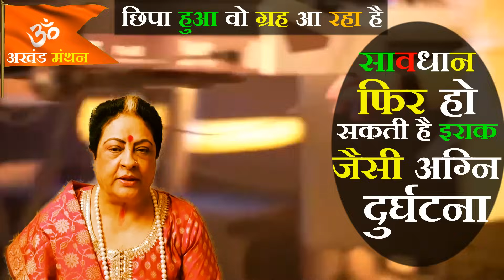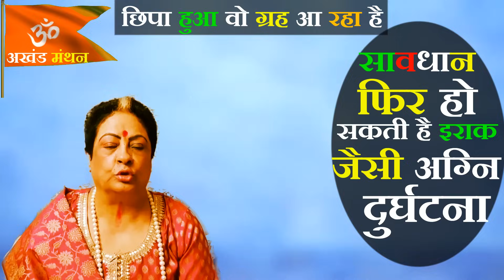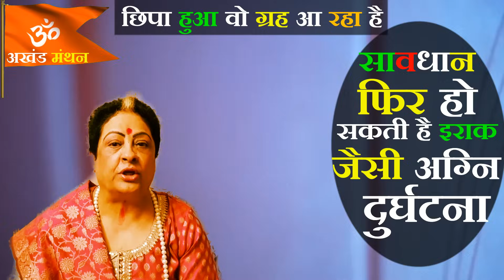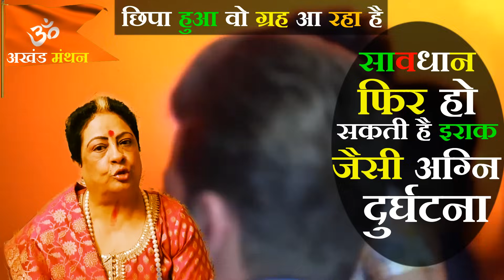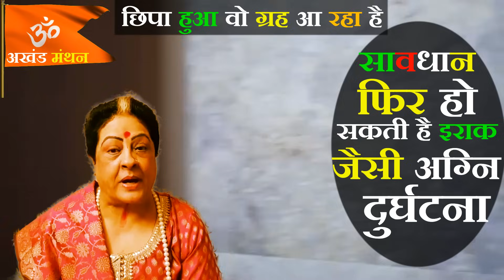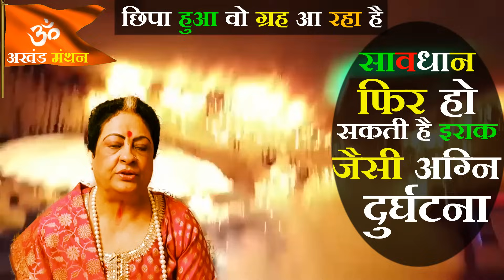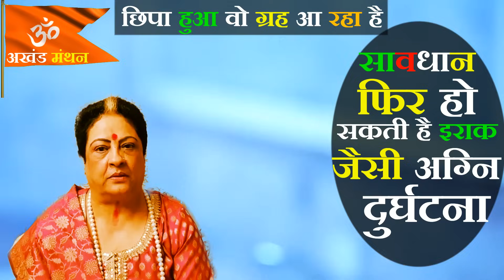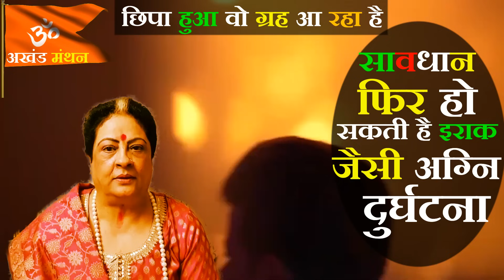एक रहस्यमय ग्रह दे रहा है किसी बड़ी अनहोनी का अंदेशा, अग्निकांड में जायेगी ज्यादा जान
अखंड मंथन के सभी दर्शकों को नमस्कार, मंगल केतु का रहस्यमई योग दे रहा है किसी बड़ी अनहोनी के घटने का संकेत, देखिये कैसे आपको रहना है आने वाले समय में सावधान?
MANGAL KETU RAHU SURYA CHANGE EPISODE